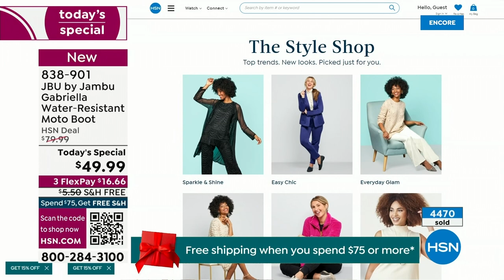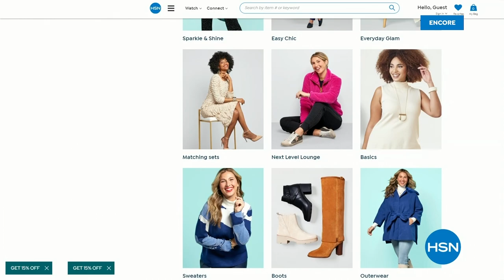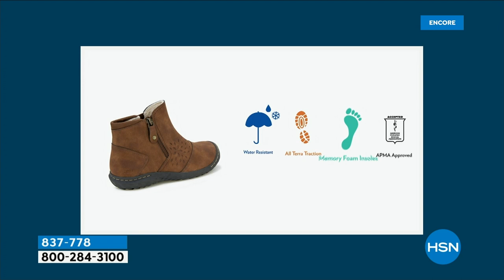HSN | Jambu Footwear 12.06.2023 - 02 AM